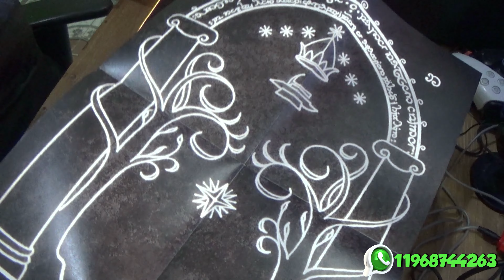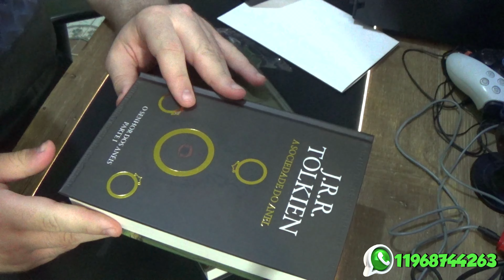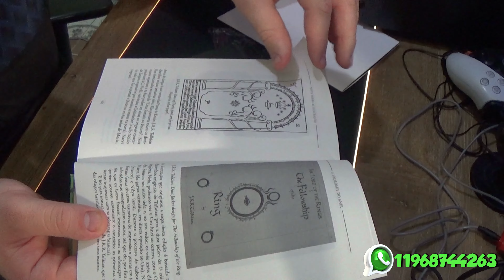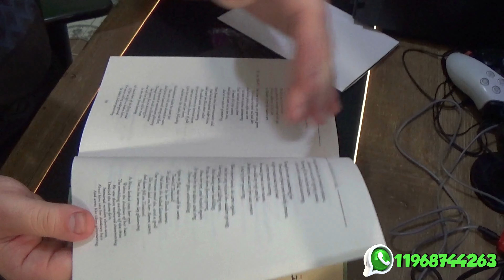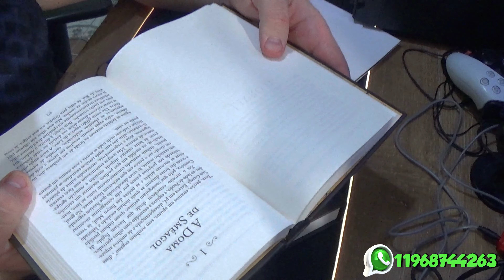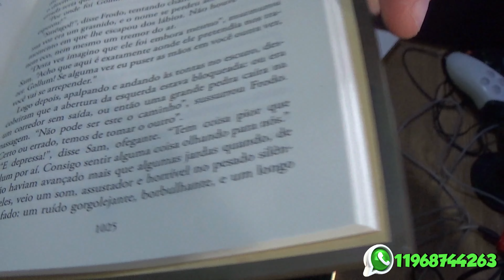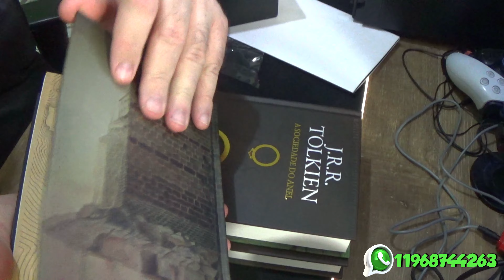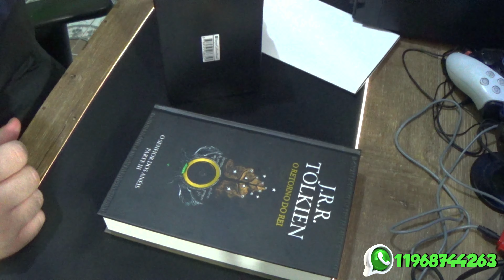LIVROS SENHOR DOS ANEIS UNBOXING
TRILOGIA SENHOR DOS ANEIS UNBOXING
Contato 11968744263